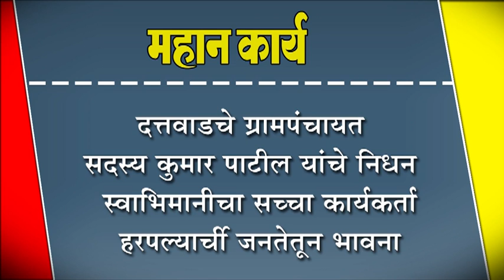दत्तवाडचे ग्रामपंचायत सदस्य कुमार पाटील यांचे निधन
दत्तवाडचे ग्रामपंचायत सदस्य कुमार पाटील यांचे निधन : स्वाभिमानीचा सच्चा कार्यकर्ता हरपल्याची जनतेतून भावना